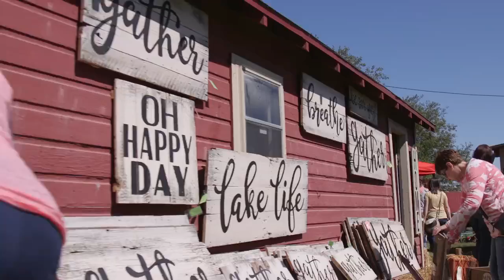Barn Festival in Hastings, NE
Join us at the Barn Festival the last two weekends of May as well as the last two weekends of September.